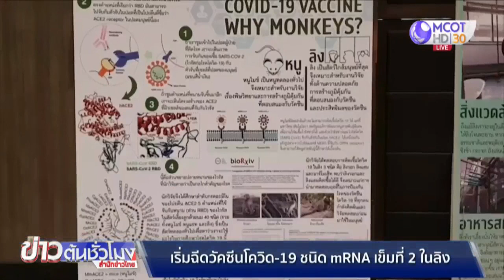เริ่มฉีดวัคซีนโควิด-19 ชนิด mRNA เข็มที่ 2 ในลิง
ทีมนักวิจัยจุฬาฯ เตรียมฉีดวัคซีนโควิด-19 ชนิด mRNA ในลิงเป็นเข็มที่ 2 วันนี้ หลังฉีดเข็มแรกไปเมื่อวันที่ 23 พ.ค. พบกระตุ้นภูมิคุ้มกันได้ดี หากเป็นไปตามแผน คาดเริ่มทดสอบในมนุษย์ได้ช่วงเดือน ต.ค.นี้

มีความคืบหน้าผลการฉีดวัคซีนโควิด-19 ชนิด mRNA ในลิง ซึ่งทีมนักวิจัยจากจุฬาลงกรณ์มหาวิทยาลัย พัฒนาขึ้น และมีการฉีดเข็มแรกไปเมื่อวันที่ 23 พฤษภาคมที่ผ่านมา โดยเลขาธิการคณะกรรมการวิจัยแห่งชาติ และผู้อำนวยการสถาบันวัคซีนแห่งชาติ ระบุว่า ลิงทุกตัวยังแข็งแรง ระบบสมอง ประสาท หัวใจ ทางเดินหายใจปกติ ไม่มีผลข้างเคียงจากวัคซีน และเมื่อเจาะเลือดทดสอบการสร้างภูมิคุ้มกัน (แอนติบอดี) ผลออกมาเป็นที่น่าพอใจ วันนี้ (22 มิ.ย.) จึงเดินหน้าฉีดวัคซีนในลิงเป็นเข็มที่ 2 โดยคาดว่าภูมิคุ้มกันเชื้อโควิด-19 จะเพิ่มขึ้นใน 2 สัปดาห์ จากนั้นเตรียมฉีดเข็มที่ 3 ในเดือนสิงหาคม และวิเคราะห์ประเมินการกระตุ้นภูมิและความปลอดภัย ก่อนนำไปทดสอบในมนุษย์ หากเป็นไปตามแผน คาดว่าจะเริ่มทดสอบในมนุษย์ได้ช่วงเดือนตุลาคม-พฤศจิกายน